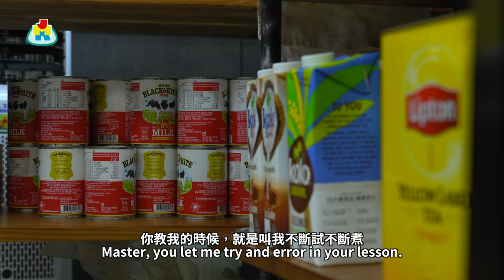【港式奶茶班】忠哥愛徒奶茶心得大對決！《奶茶紳士會客室》特別篇 | 香港情懷 | 非物質文化遺產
久遺了《奶茶紳士會客室》，
忠哥邀請愛徒，陳慧茵一起泡奶茶受訪問，
片中更有重要事情宣佈！
愛奶茶的你，必定要收看！

主持：梁振忠
嘉賓：陳慧茵